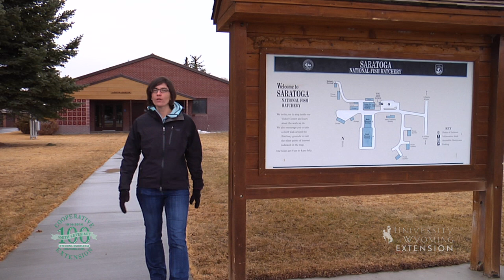Saratoga Fish Hatchery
Fish hatcheries play an important part in Wyoming's fish population.  This video explores what goes on at the Saratoga Fish Hatchery.